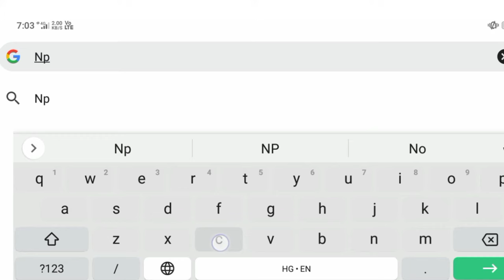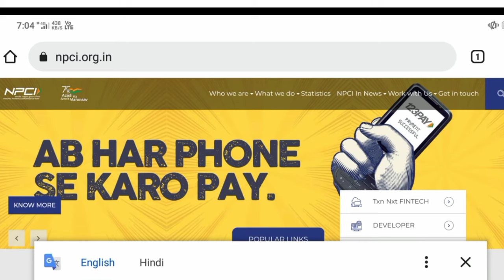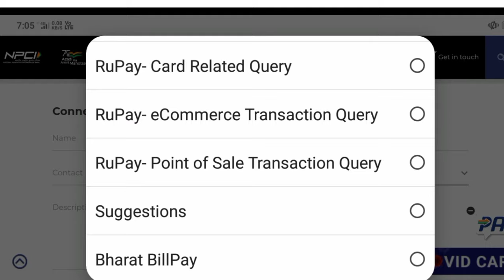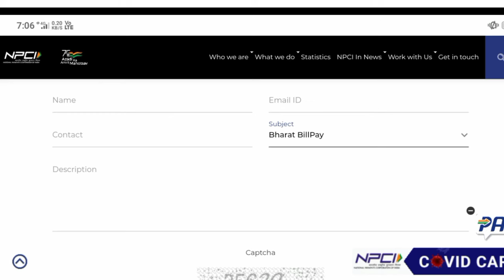Electricity Bill Payment Pending/Failed | How Refund Electricity Payment | Refund Kaise Le Vapis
Dosto, Jab Ham Electricity Bill Ka Payment Kisi Bhi UPI App Ke Dwara Karte Hai, Hamare Account Se To Amount Debit Ho Jata Hai, Lekin Bill Payment Pending/Failed Ho Jata Hai To Hame Kha V Kaise Complain Karna Chahiy Ki Amount Vapis Refund Ho Jay.

Dosto, Is Ke Liy Aap Ko Sab Se Pahle Complain Usi UPI App Ke Dwara Hi Karni Hai Jis Ke Dwara Aap Ne Apna Bill Pay Kiya Hai.

Agar UPI App Se Complain Karne Par Aap Ko Koi Response Nahi Mil Raha Hai To Last Me Aap Ko Complain NPCI (National Payment Corporation Of India Limited) Ki Website Par Karna Hoga.

Sabhi UPI Transaction Ka Control NPCI Ke Dwara Hi Kiya Jata Hai.

Video Ko Last Tak Dekhe V Video Me Batay Huy Tarikhe Se Apni Complain Kare Aap Ko 100% Iska Reply Milega V Aap Ki Problem Solve Hogi.

Kisi Bhi Types Ki Query Ho To Comment Box Me Jarur Likhe@techyadav6926

Bijali Bill Payment Failed/Pending Ho Gaya
Electric Bill Payment Pending/Failed
How Get Refund Electric Bill Payment
Bijali Bill Ka Paise Vapis Refund Kaise Le
Electric Bill Amount Refund

                    🌹TECH YADAV 🌹